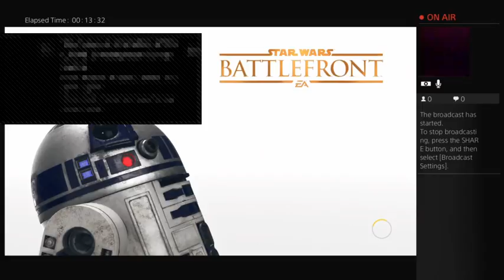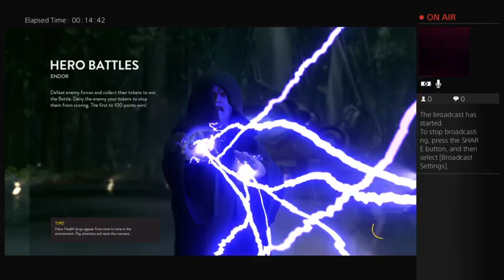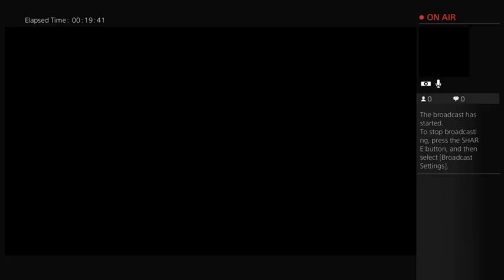maxgardner4321's Live PS4 Broadcast